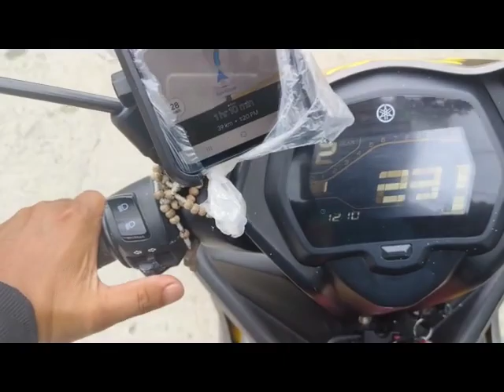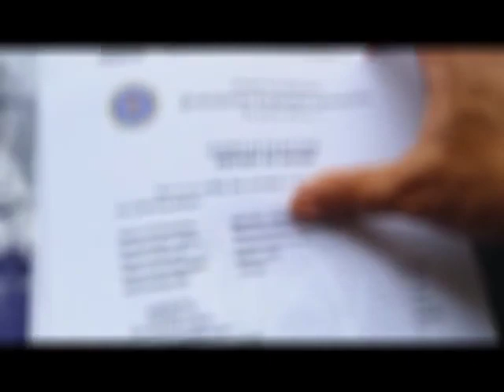Papunta naman po ako sa PRC San Fernando Pampanga